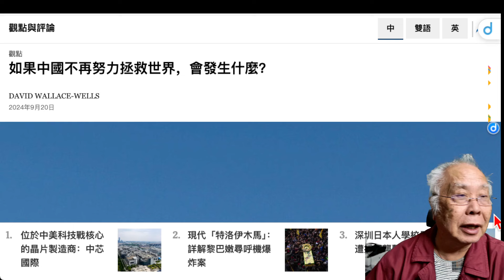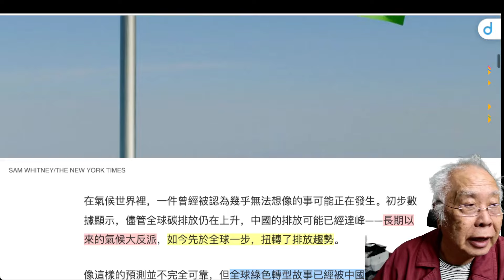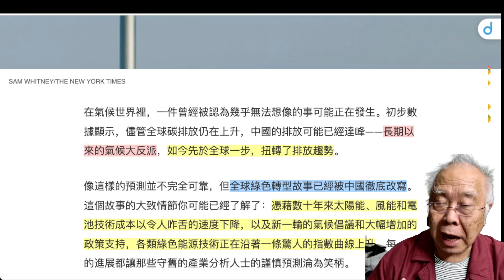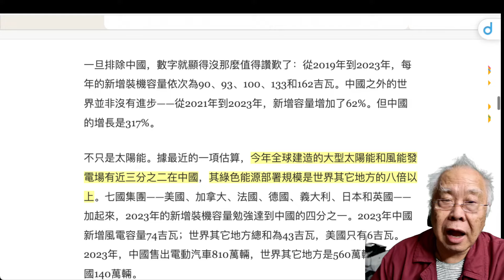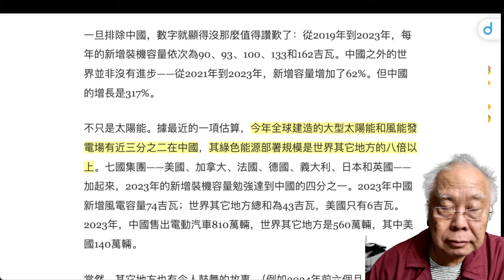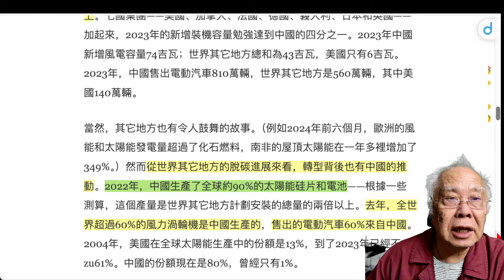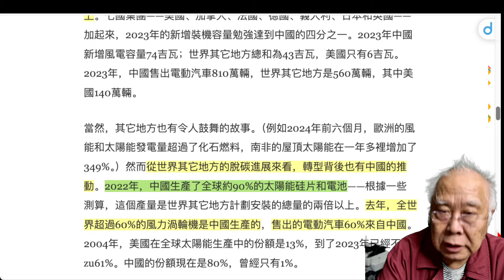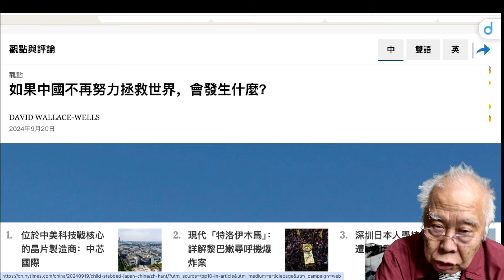[紐約時報]. 如果中國不再努力拯救世界，會發生什麼？